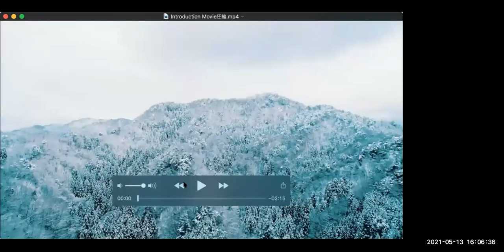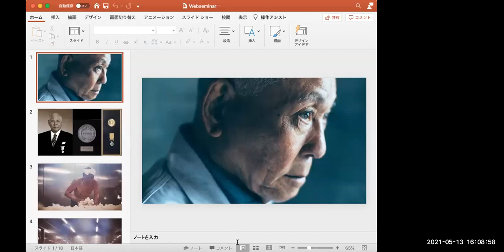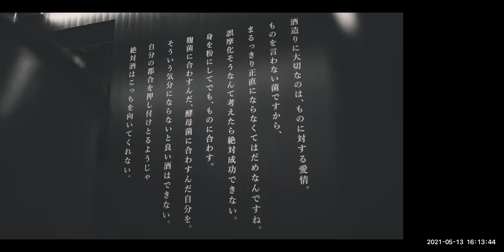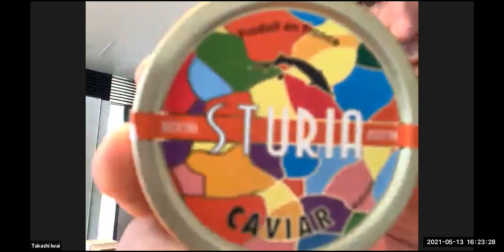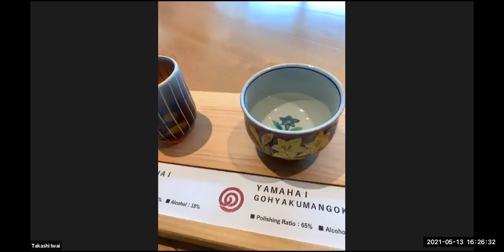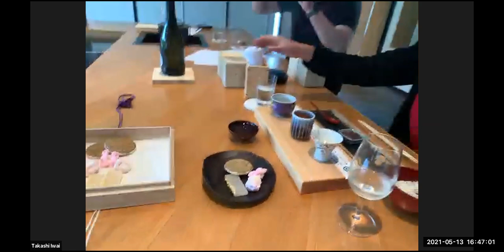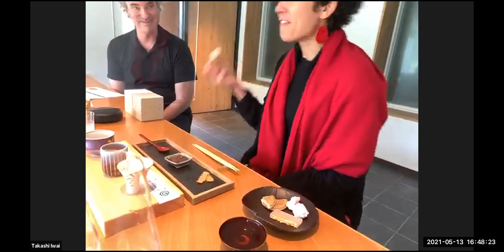Noguchi Naohiko Sake Institute: Touan Tasting Room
You've been invited to explore Noguchi Naohiko Sake Institute’s tasting room: Touan 杜庵

In this online event, we’ll discuss the sake and pairing experience you will receive when visiting, the inspiration behind the design of the room, and more! We’ll be joined by an amazing Tokyo-based journalist: Phoebe Amoroso, who will report to us live from the tasting room. Phoebe is a seasoned foodie who knows how to call good food and sake when she sees it. Start planning your next trip to Japan...

Today's Timeline:
00:00 - Introductions and Event Overview
02:09 - Gordon's Introduction
03:00 - Introductory Video about Noguchi Naohiko Sake Institute
05:32 - About Noguchi Toji
07:22 - Establishment of NNSI (Location, Ownership, Water, Vision/Purpose)
09:30 - Words of Wisdom by Noguchi Toji
10:52 - Introduction of Special Guest Phoebe Amoroso
12:07 - History and Inspiration behind Touan Tasting Room
13:38 - Overview of Touan Experience
14:31 - Yawaragi no Mizu & Water Source of the Brewery
16:03 - Sake #1: Fresh Pressed Junmai Daiginjo (Brewery Only)
17:17 - Serving Ware
17:51 - Sake #1 continued!
19:46 - Sake #2 w/ Pairing: Junmai Daiginjo & Sturia Caviar (Gordon has a religious experience)
21:51 - Sake #3-5: Yamahai Miyamanishiki, Yamahai Aiyama, Yamahai Gohyakumangoku
24:23 - Food Pairings for Sake #3-5
28:13 - Traditional Way of Sake Tasting in May w/ Irises & Junmai (Sake #6)
33:30 - Sakamai (Sake Rice) Tasting!!
41:19 - Hungry Gordon Discusses Dessert (Namagashi Style Desserts) & Honjozo (Sake #7)
47:37 - Phoebe Predicts the Future (Desserts Cont.)
50:20 - Sake Lee Ice Cream w/ Kaga Bocha
53:44 - Touan Hours & Pricing
55:52 - Q&A
1:04:01 - Closing Remarks

.・。.・゜✭・Team Sake School of America・✫・゜・。.
MC: Eda Vuong
Co-host: Toshio Ueno

.・。.・゜✭・Team Noguchi・✫・゜・。.
Presenter & Brand Ambassador: Gordon Heady
Assistant & Marketing Manager: Takashi Iwai
Company President: Hyuma Asano